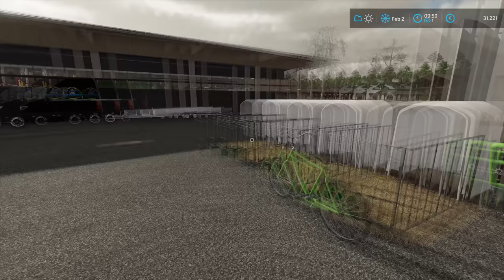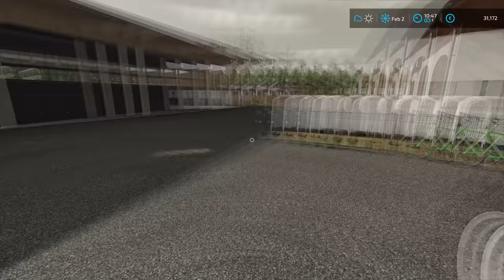Removing HUGE STONES from the FIELDS with @kedex | Ellerbach | Farming Simulator 22 | Episode 5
Today we are at the Ellerbach with @kedexworld and we have to remove rocks from the field and then spread slurry and cultivate the field. We started by jumping into the vans and I attached the flatbed trailer to the main and then we headed to the local dealer. We bought two Kverneland stone buckets for 1.000 euros each and then Kedex load them onto my flatbed trailer using the Kubota front loader from the dealer. When that was done, we headed back to the Kedex farm where he unloaded his stone bucket with the tractor and front loader. Then I went to my farm and parked the van and trailer and then jumped into Deutz Fahr Agrotron 115 and detached the pallet fork and attached the stone bucket. After that was done, I headed to the field where we meet with Kedex. He showed us the big stones that we have to remove and we also had to remove small stones from both fields. We started by removing the small stones first and it didn't take us much time to get all the stones from both fields. All the stones we collected, we unloaded at the road next to the Kedex farm and the fields. We are planning to cover that whole road with gravel in the future. When we finished collecting smaller stones we then moved the bigger stones off the fields. We used two tractors with front loaders to load and transport the bigger stones off the field. We decided to put the bigger stones at the Kedex farm so they can be used as decoration. It took us some time to get all the five bigger stones off the field and then we were done with the stones. The last job was to spread slurry onto the fields and then cultivate the fields. We decided to use my Deutz Fahr Agrostar 6.61 with Kedex Joskin Modul 2 slurry spreader to spread the slurry. For cultivating we decided to use Kedex New Holland T6.160 with a Horsch cultivator. We started with me spreading slurry from my farm onto the field and Kedex cultivated it right behind me. Halfway through the field, we switched and Kedex finished spreading slurry and I finished cultivating the fields. When we were almost done, we decided to go to my farm for a break and to drink a coffee.

🖥️PC Specifications:
Case: Corsair iCUE 5000X RGB TG BLACK
Processor: AMD Ryzen 9 3900X AM4
Motherboard: GIGABYTE MB B450 AORUS ELITE
Graphics Card: Gigabyte RTX 2070 SUPER 8GB
RAM: Corsair Dominator Platinum RGB 2x16GB 3600MHz CL14
Power Supply: Thermaltake RGB 650W
SSD-1: Samsung 970 EVO NVMe M.2 1TB
SSD-2: Intel 660P M2 NVME 3 500 GB
HDD: WDC WD10EZEX 1TB

Songs:
0:11 - 3:55 Andreas Stone With Denniz Jamm - Black Sunrise
3:56 - 7:55 Approaching Nirvana & Alex Holmes - Darkness Comes
7:56 - 11:47 Rebel Scum & Dani King & Centrix - Calm Before The Storm
11:48 - 14:52 Egzod & Neoni - The Revolution (Arc North Remix)
14:53 - 18:07 Facading - Walk Away
18:08 - 19:40 Sad Puppy - Burn